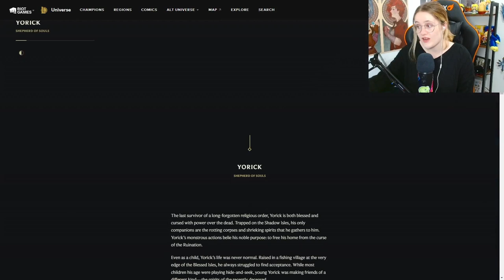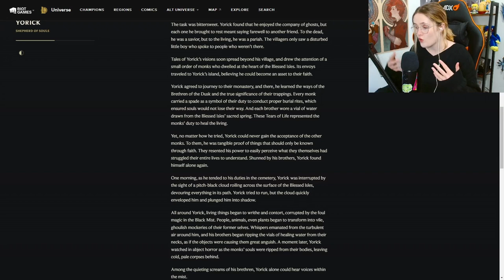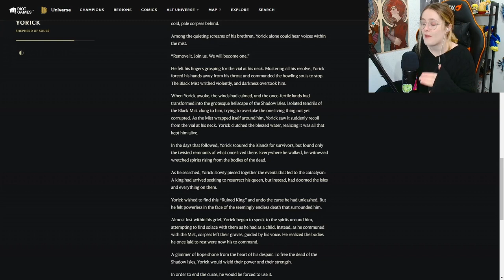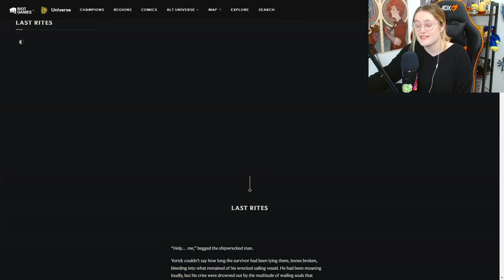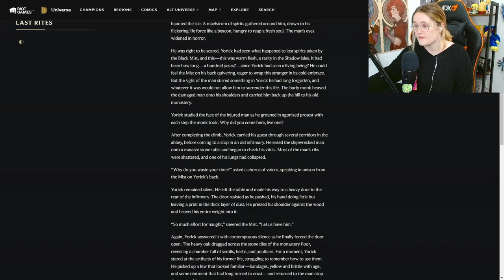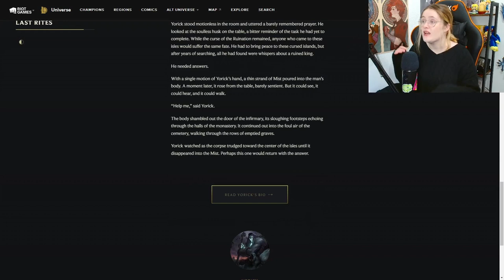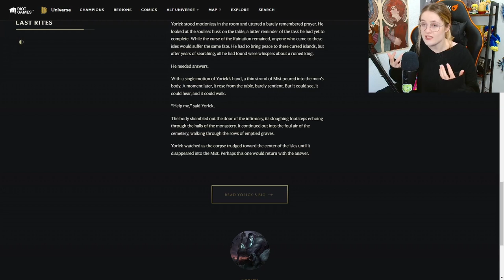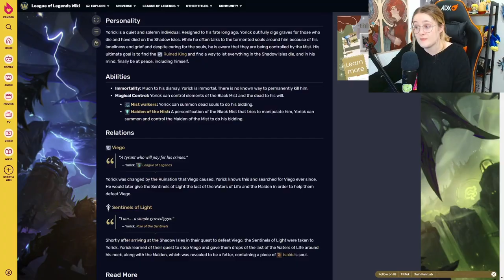ARCANE fan reacts to Yorick (Voice Lines & Trailers)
Yorick is such a fascinating character in League of Legends so getting to delve into this lore was a proper interesting video to do! The shadow isles has a lot of depth and it's going to be interesting to see where his story goes forward in the future!

Who would you guys like me to look at next?